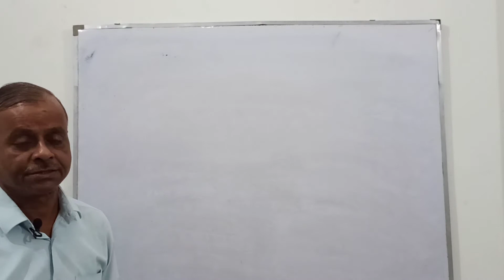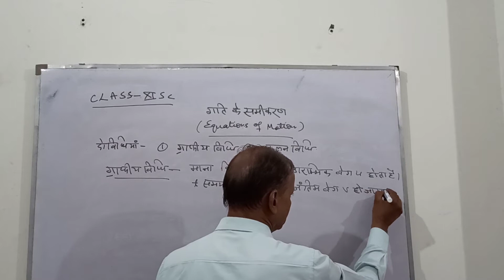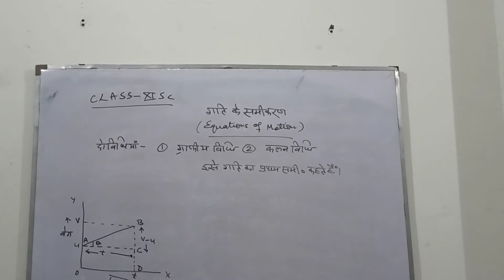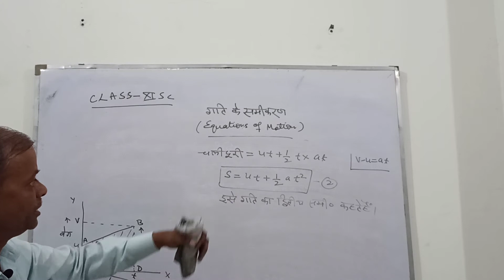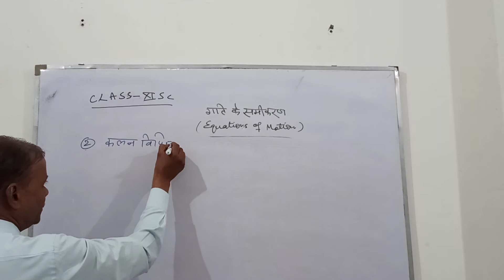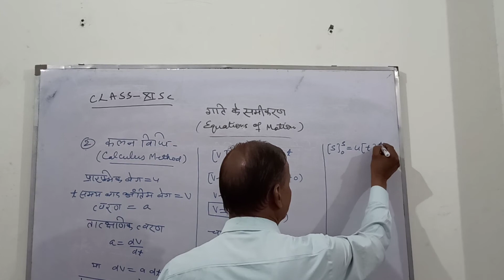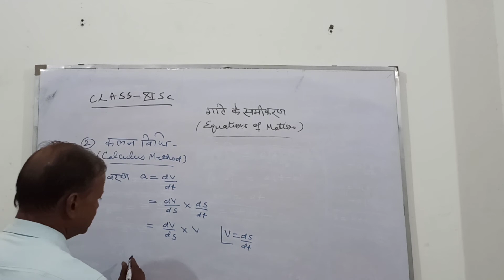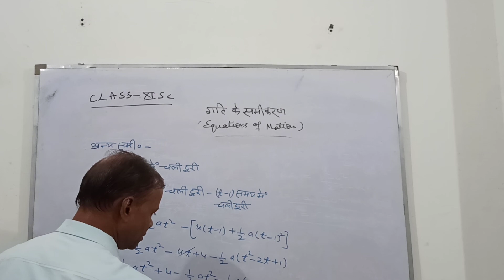EQUATION OF MOTION//गति का समीकरण// CLASS 11 CHAPTER 3// PHYSICS